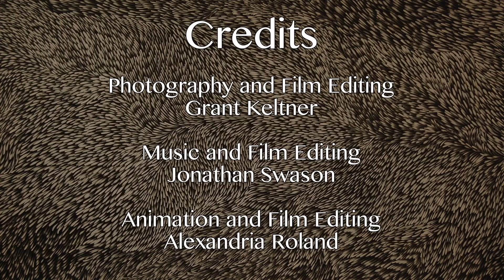American Landscape 10 Minute Animation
American Landscape 10 Minute Animation. I was driven to finish this project for sure. I don’t know how many nights that we stayed up into the early morning to work on this animated film. So we got together and decided to make this animated film project almost three years ago now, a true collaboration of creative talents you might say. I’m so glad we have this final draft finished and it’s ready to be viewed by the public, it can always be edited. I believe we edited this three different times in the last three years to be exact. I think you have to call it an animated film instead of a slide show because of the numerous animated sequences that run throughout this film. We started editing over 3000 photos, narrowed those down to working with about 300 photos taken in the last 35 years with travels through Canada and the United States, the emphasis with landscape photographs. My pilgrimage with my camera I guess. Biked and hiked through several trail systems, stood in countless fields, crossed streams, climbed mountains, traveled on old dusty country roads just to capture these photos. Influences with Ansel Adams, Ray Atkinson, Edward Curtis, Brett Weston, Imogene Cunningham, Federico Fellini, John Ford, and other famous photographers and cinematographers. It’s almost ten minutes in length. Viewing size is intended to be 1080 x 1920 HD. We have both a black and white photographic version with this film and also have a colored photographic version as well. I’d like to deeply thank Jonathan Swanson with his film editing talents, with him submitting some of his beautiful photos, for his technical expertise and in providing his truly wonderful heartfelt music. I’d also like to thank Alexandria Roland in submitting her creative animation sequences and with her film editing skills. I provided most of the photographs, did most of the photo editing, handled some of the film editing, worked with the animation sequences, and also developed the hand-drawn images with the animation sequences. We worked with iMovie, Final Cut Pro, Adobe After Effects, Adobe Photoshop, and Pro Tools recording software. Most of the photographs were shot with a Nikon “D5300” series digital SLR camera, a Pentax film camera, and my trusty Apple iPhone. I’d like to thank my mother, Ms. Shirley Ann Keltner with her love of nature. Most of these photographs were taken while biking, hiking and camping throughout Canada and the United States. This is an animated film project and our intent was to allow others to view and enjoy this project in its entirety. This film was made in particular to remind others about the continued need with the legislation in helping protect this countries national parks, forests, coastlines, lakes, rivers, streams, and with protecting our natural resources, ecosystems, and habitats. Take note of the whimsical animation sequences and be sure to listen to the melodic sounds captured with recordings made with wildlife and our travels through several thunderstorms in the outback. It takes your attention and concentration to view it, I’ve found it to be relaxing, peaceful and thought-provoking, it reminds me of why I live in the Pacific Northwest. This movie is dedicated in the memory of Andre St. James, he can be heard playing his bass in this film. May his spirit be remembered. Many thanks to all that contributed. Peace. We intend to promote this film and submit to film festivals. This is the debut. Any comments or thoughts would be greatly appreciated. You can view this on HDTV, laptop and desktop computers, and also view through iPhone and Smartphone devices. It can be found on YouTube. We combined our talents and came up with this entertaining creative project. We hope you take the time to enjoy it.